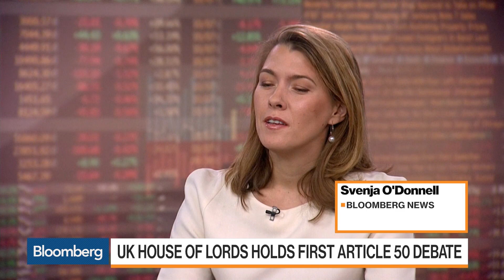Theresa May’s Brexit Law Hits the House of Lords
Feb.20 -- Bank of America Merrill Lynch Chief U.K. Economist Robert Wood and Bloomberg’s Svenja O’Donnell discuss Prime Minister Theresa May’s timetable to trigger Article 50. They speak with Anna Edwards on “Bloomberg Markets.”